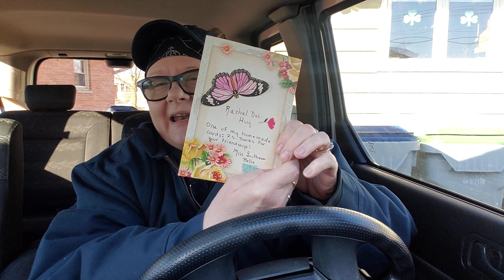Friend Mail from Miss Southern Belle